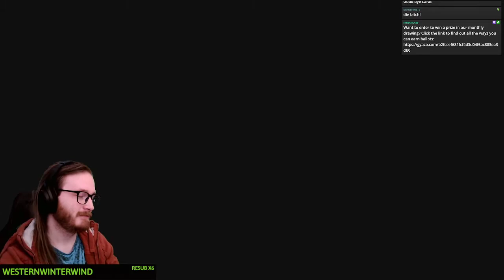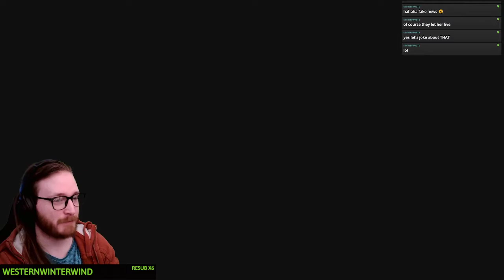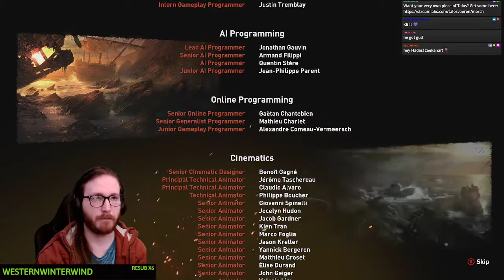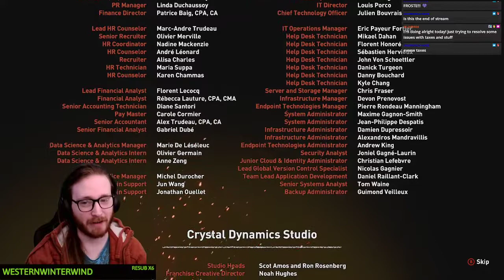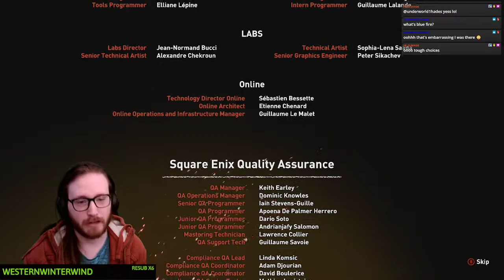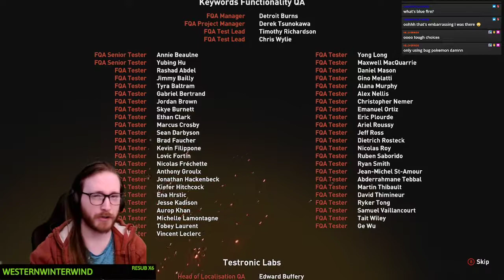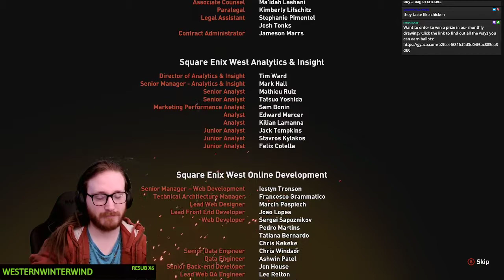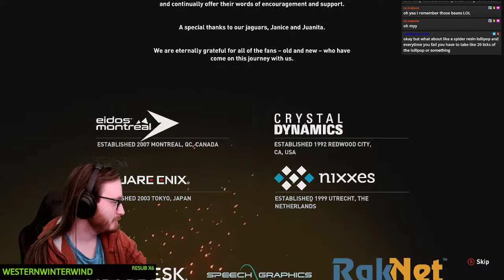Shadow of the Tomb Raider Stream PART 3 (Finale)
Part three and finale of our Shadow of the Tomb Raider playthrough. Finishing up the trilogy for Tomb Raider today! What a journey of glitches, crazy death scenes and certain games being definitely better than others.